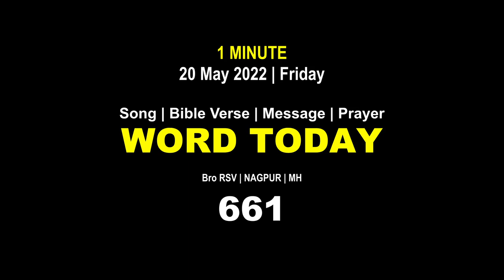Word Today-661 | Bro RSV | One-Minute Video Message (Malayalam) | 20 May 2022